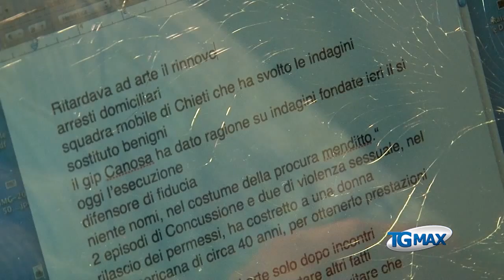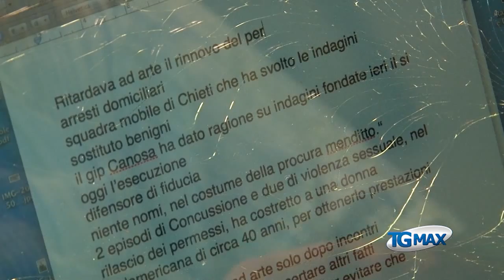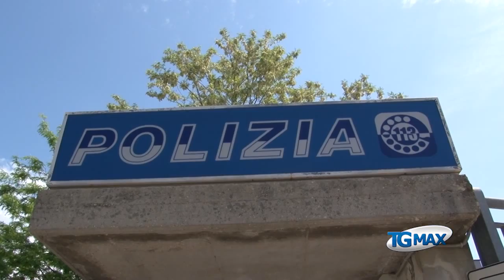Violenza sessuale in cambio di permesso di soggiorno Poliziotto arrestato a Lanciano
Lanciano, servizio Tgmax 14 agosto 2015 - Con le accuse di concussione e violenza sessuale, il gip di Lanciano, Massimo Canosa, ha disposto gli arresti domiciliari nei confronti di B. B., 54 anni, agente di Polizia al Commissariato di Lanciano, responsabile dell'ufficio amministrativo che si occupa del rilascio dei permessi di soggiorno.
Il provvedimento cautelare è stato chiesto dal Pm, Anna Benigni, a seguito di indagini avviate quattro mesi fa e non ancora concluse. La vittima sarebbe una quarantenne sudamericana, la quale ha denunciato di essere stata costretta a fornire prestazioni sessuali al poliziotto poiché avrebbe ritardato, se non bloccato, le pratiche per il rilascio del permesso di soggiorno.
I due episodi di abusi sarebbero avvenuti nei mesi di marzo e settembre 2013, all'interno di una casa di Lanciano. La Procura prosegue l'indagine per accertare se ci sono altri stranieri sottoposti ad altri episodi di pressione psicologica.
Nel corso della conferenza stampa il procuratore Francesco Menditto ha parlato di "vittima vulnerabile, nonostante avesse il diritto ad avere il permesso di soggiorno di cui aveva bisogno ma veniva ritardato il rilascio. E' una brutta ferita ma ribadisco la piena fiducia nei confronti della Polizia di Stato".
L'indagine è stata condotta dalla Squadra mobile della Questura di Chieti diretta da Francesco Costantini e dagli agenti del Commissariato di Lanciano diretti dal nuovo dirigente Francesco Lagrasta.
I difensori del poliziotto, gli avvocati Luca Scaricaciottoli e Giacomo Nicolucci, sostengono che "è tutta una montatura, le accuse sono prive di ogni fondamento". "Ci sorprende - hanno poi dichiarato questa mattina ai cronisti incontrati fuori dal tribunale di Lanciano - il clamore mediatico conferito alla notizia, a indagini non ancora concluse". "Va tutto provato. Il nostro assistito - hanno spiegato - lavorava solo parte delle pratiche, non era lui a rilasciare materialmente i permessi di soggiorno. Pare assurdo - osservano - che la denuncia sia stata fatta solo pochi mesi fa quando i fatti contestati al poliziotto si riferiscono a circa due anni fa".
“Le indagini proseguono – ha concluso il procuratore Menditto – per accertare se si siano accaduti casi analoghi”.